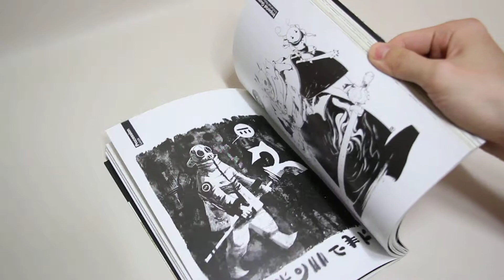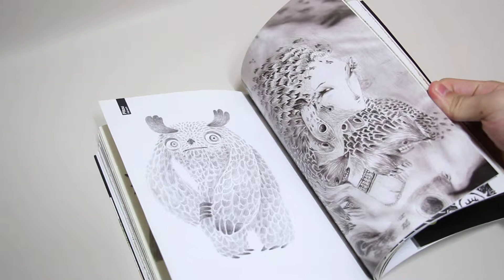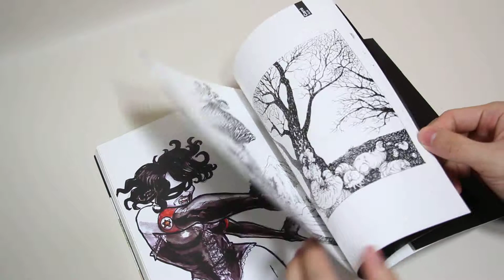Shuffle Tome.3 carnet de croquis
Art book review - Big Bro story.